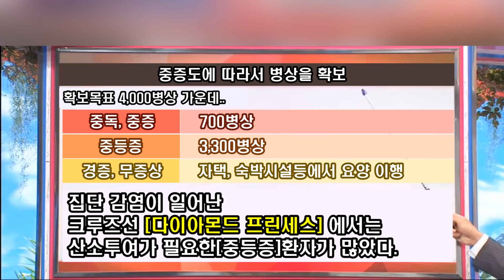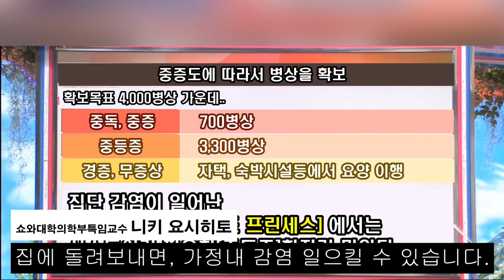일본 전문가회에서 도쿄 감염자수 2만명 추정 / 도쿄봉쇄 현실화? / 그 배경과 도쿄의 대책은?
안녕하세요!! 싹입니다!
어제 보도된바로 일본 전문가회(후생노동성산하)에서
최악의 상황에 도쿄는 2만명의 감염자가 발생할것 이라고 추정하였습니다.
후생노동성 산하 전문가회에서 아무 근거없이 이 자료를 내보였을까요?

앞으로 도쿄는 어떤대책이 나올까요?

영상에서 만나보시죠.